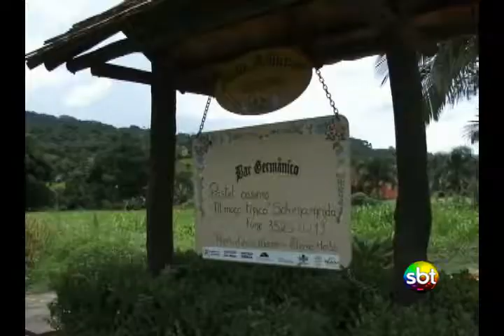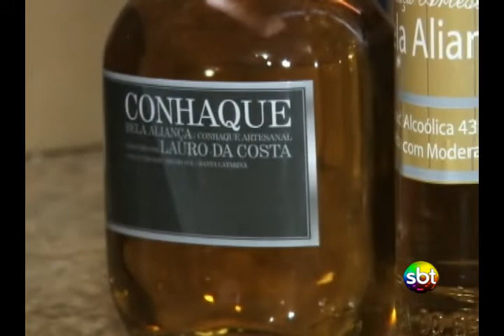Roteiro Rio do Sul